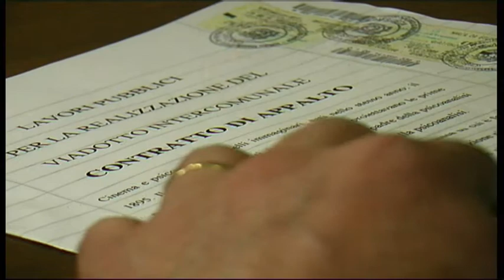MANI PUNITE.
Corruzione nella vita pubblica. Intreccio tra politica e affari. Un politico riscuote la tangente in cambio di uno dei tanti "favori", ma non tutto fila liscio, qualcuno osserva, denuncia e lo Stato interviene.